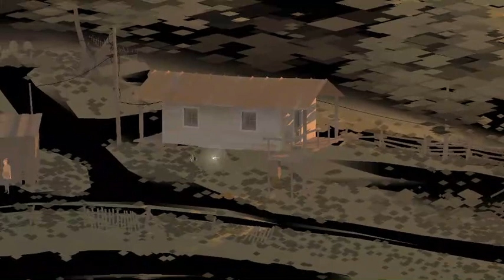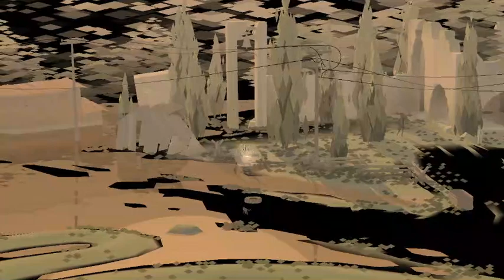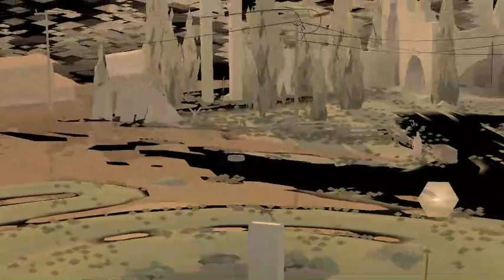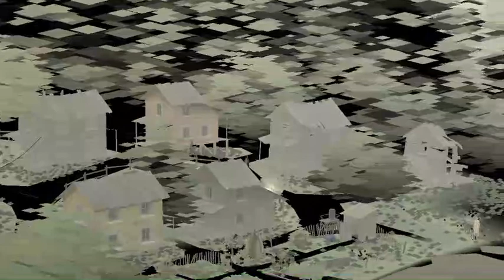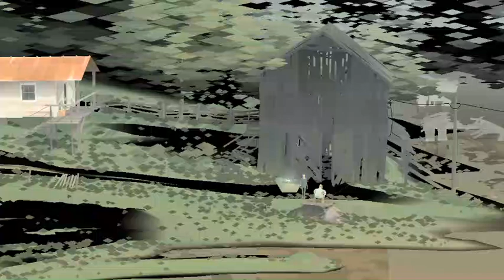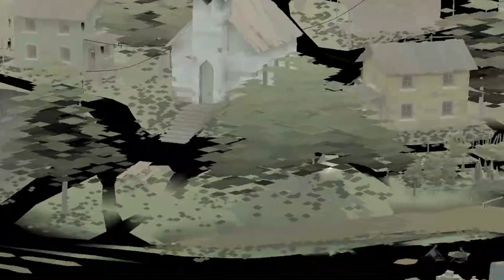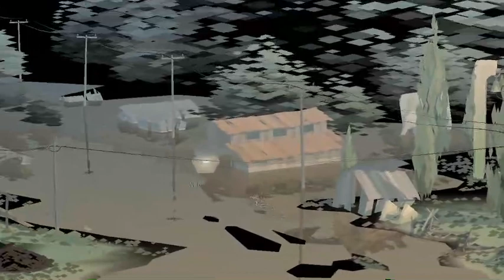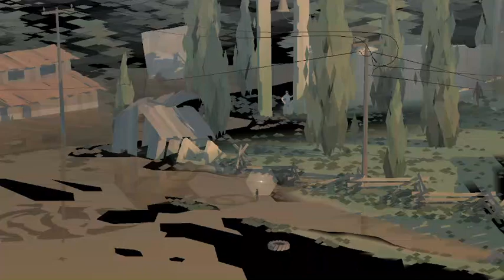2022 01 25